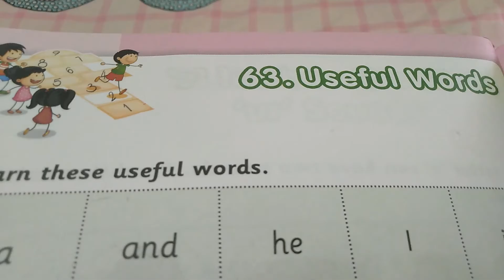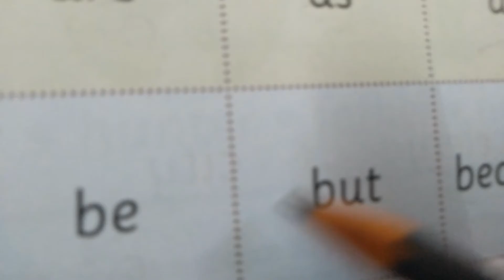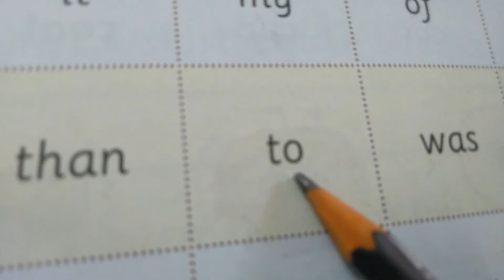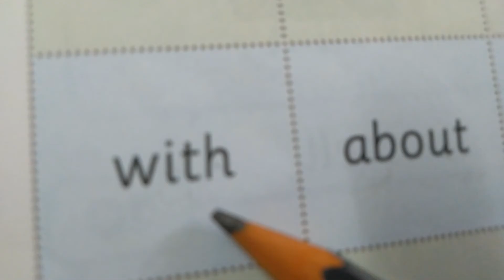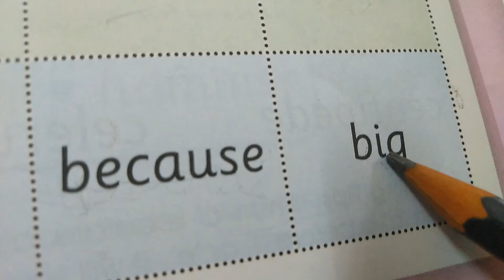Hop Skip And Jump Senior kG .English easy words . Part 1.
Hello children's let's learn some easy useful words which we use daily for UKG . From My Second Book Of Phonics.